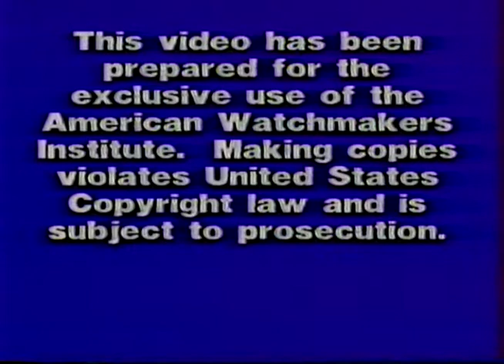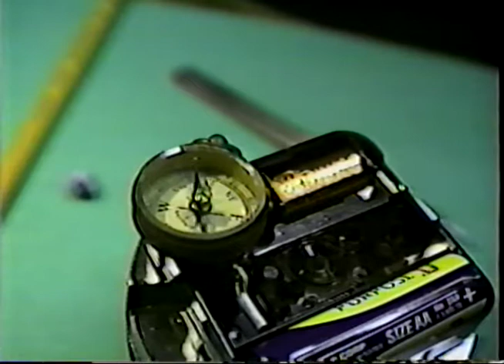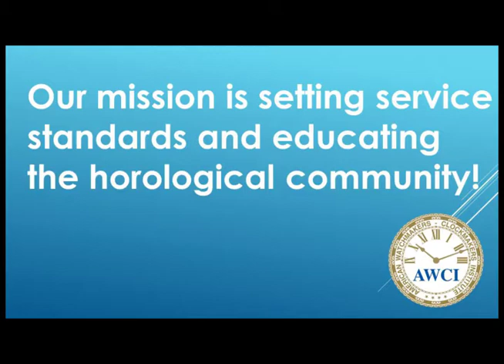Random Clock Talk 14 - How a quartz clock works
J.M. Huckabee disassembles a battery operated quartz clock movment and provides an in-depth explanation of each component and their function in the operation of the timepiece.